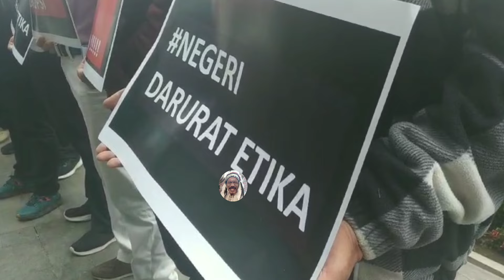Puluhan Akademisi Lintas Kampus di Malang Raya Demo, Serukan Krisis Etika dan Keteladanan Pemimpin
Puluhan akademisi hingga masyarakat di Malang Raya lintas kampus menggelar aksi demo di Alun-Alun Tugu Kota Malang, Senin pagi (05/02/2024). Mereka menyerukan soal krisis etika dan keteladanan pemimpin.

Berbagai akademisi dan masyarakat sipil di Malang Raya turut andil dalam aksi tersebut. Salah satu dosen Fakultas Hukum Universitas Widyagama Malang Purnawan Dwikora Negara sebagai perwakilan juru bicara dalam aksi kali ini.

Dia mengatakan, hilangnya etika dari pemimpin bangsa yang dapat diteladani oleh masyarakat menjadi hal utama yang menjadi pembahasan. Sebab, dia mengatakan, banyak penurunan etika ini menjadi dasar penyalahgunaan kekuasaan

Hukum yang baik itu yang berperilaku baik, kalau berbicara demokrasi itu tentang perilaku baik dan budi luhur,” tutur Purnawan.

Ketidaksesuaian dengan TAP MPR RI No VI/MPR/2001 tentang etika, membuat akademisi dan masyarakat geram. Ditambah lagi berdekatan dengan pemilu menjadi fondasi agar tidak ambruknya demokrasi hukum.